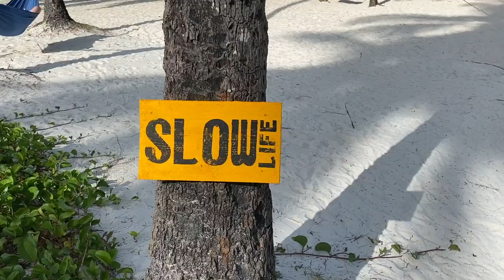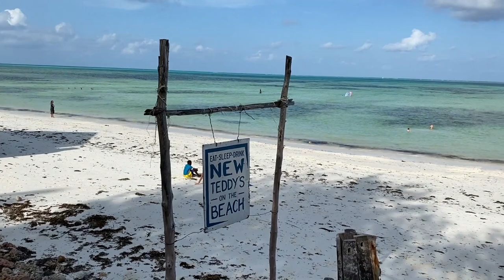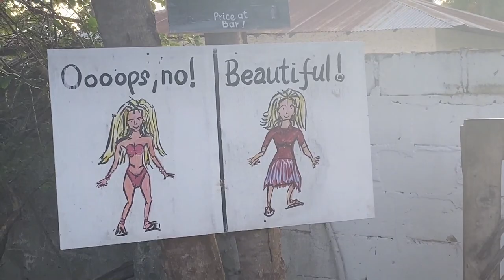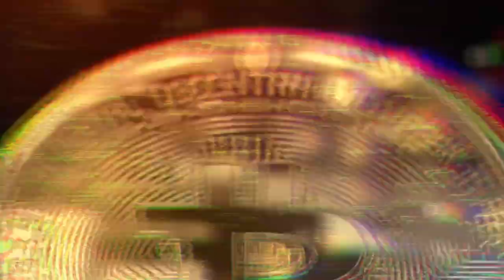PILIPILI Uhuru Tropical Nautica i NEW TEDDYS ZANZIBAR